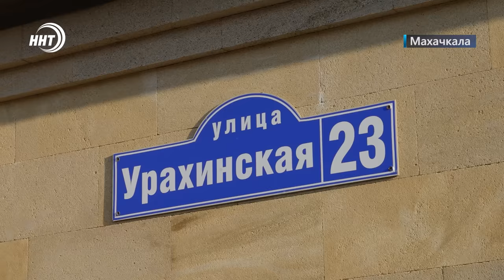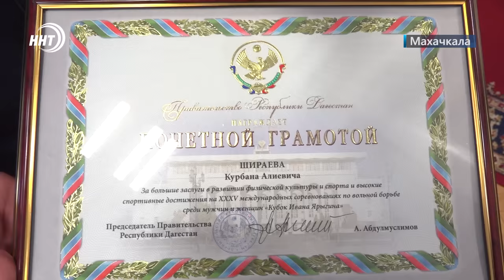Новости Дагестана за 2.2.2024 год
1. Моя семья - мое богатство. В Махачкале официально открыли Год семьи. Подробнее в начале выпуска.

2. Больше рейсов – больше путешествий. Новые авиамаршруты свяжут Махачкалу с еще девятью российскими городами

3. Самобытность Дагестана в полотнах. Уникальная выставка всемирно известного дагестанского художника Габибуллы Габибуллаева прошла в Махачкале, на ней побывали и наши корреспонденты.

4. Символ женственности и скромности. Как отмечали в республике Всемирный День хиджаба смотрите в сюжете моих коллег.